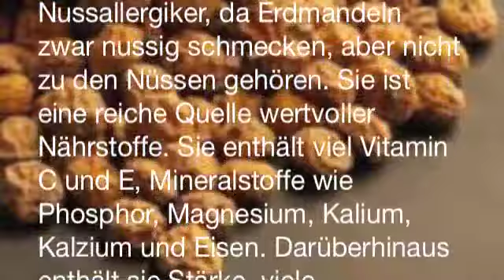Rohe NOGGER CHOC Schokoladen Torte -ROHKOST - Vegan- Nussfrei - Glutenfrei - Laktosefrei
Diese Brownies sind der absolute Hit – auch bei Kindern – und vor allem in der Weihnachtszeit durch die speziellen Gewürze.

► Wie stark ist Deine Intuition? Teste sie jetzt Gratis

►Was ist Intuition? Wie aktivierst Du Deine Hellsinne?

Wer ist Jacqueline Le Saunier? Jacqueline ist Bestsellerautorin des Buches „Intuition Dein Powertool“ und gibt international Seminare und Vorträge zum Thema Intuition, Manifestation & Berufung. Mit ihrem YouTube-Kanal erreicht sie jährlich Hunderttausende Zuschauer. Jacqueline ist gefragte Expertin zum Thema Intuition, intuitiver Entwicklung & Wahrnehmung von Projekten und dem Weltgeschehen. Sie berät Firmen und bekannte Persönlichkeiten zu ihren nächsten wichtigen Schritten.
Jacqueline kommt aus dem Film-, Fernseh- und Theaterbereich und hat einige Jahre erfolgreich als Schauspielerin gearbeitet. Sie ist außerdem Mama von 2 wundervollen Töchtern. Jacqueline begeistert viele Menschen auf der ganzen Welt mit ihrer Authentizität, ihrer Vision und ihrer intuitiven Anbindung an das Leben.